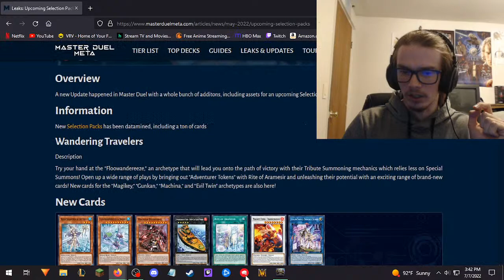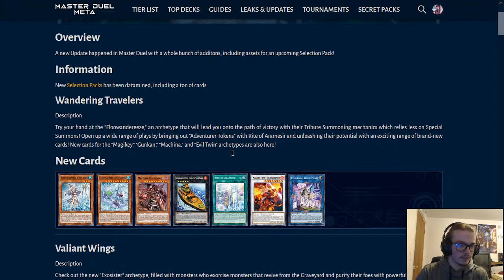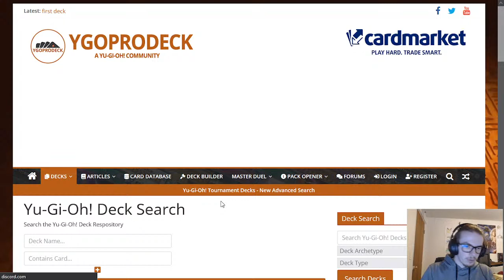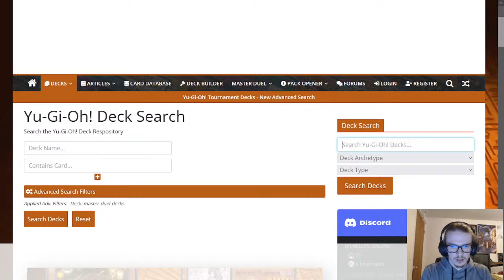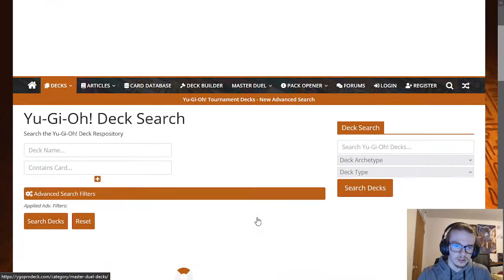Getting Back to Diamond! The Ranked Grind Part 10,000! (R.I.P Kazuki Takahashi Creator of Yu-Gi-Oh)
R.I.P Kazuki Takahashi Creator of Yu-Gi-Oh